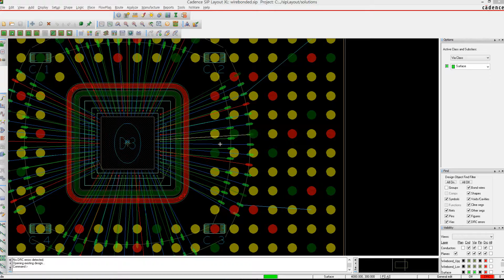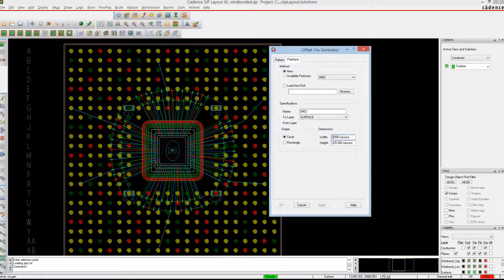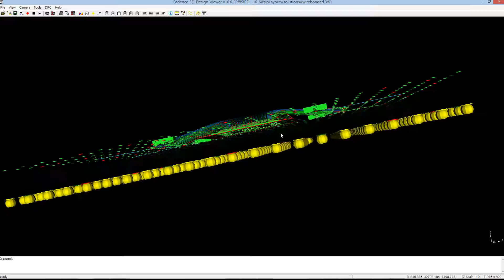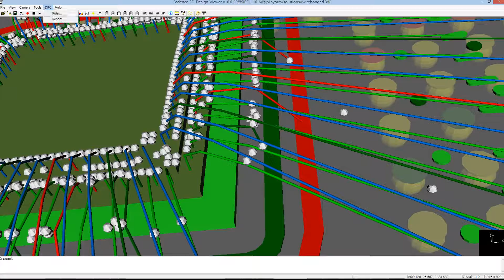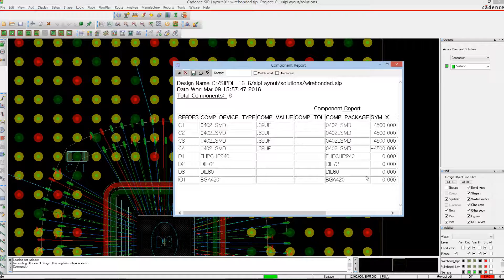18 System in Package